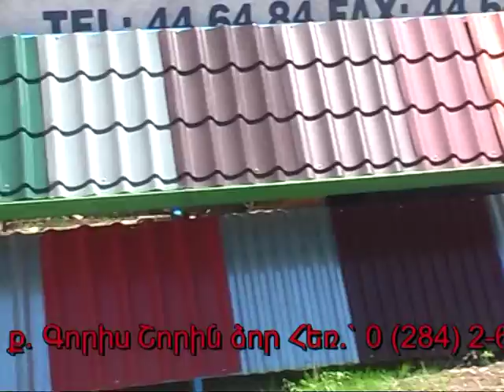govazd shorin cor